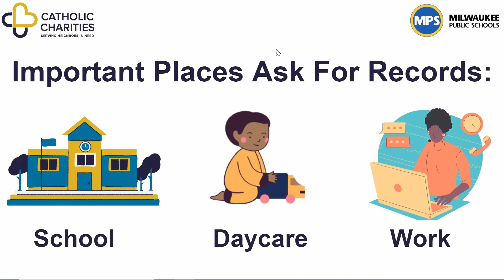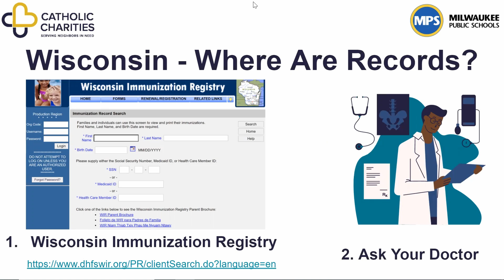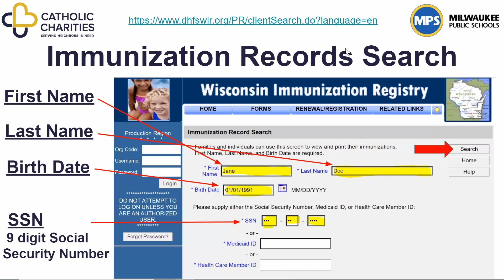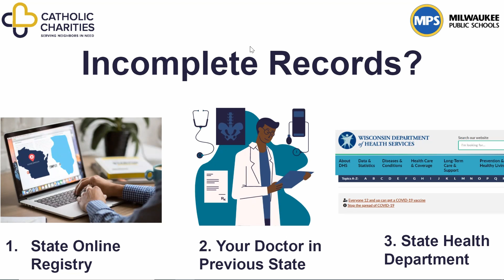How to Get Immunization Records in Wisconsin (Burmese)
How to Request Immunization Records in Wisconsin in Burmese
Healthy Families Series

This video shows you how to request immunization records for you or your family members in Wisconsin. Immunization records show all (or most) of the vaccinations a person has received since birth.

These important places may ask you to provide a copy of immunization records.
Your child’s school
Your child’s daycare
Your work may ask for your records (common in health industry)

2 ways to your child’s immunization records in Wisconsin
Your doctor can also provide a copy and this may show your most recent vaccines.

Wisconsin Immunization Registry website Immunization Records Search.
First Name
Last Name
Birth Date (MM/DD/YYYY)
SSN or Social Security Number (most common), Medicaid ID, or Health Care Member ID.
Select Search

This database often only shows vaccines you received in WI and can take time for your records to be updated.

If you moved to Wisconsin recently, you may be able to request previous vaccination records from the following places:

The state you lived in may have an online registry like Wisconsin
You can request records from your doctor in the state you lived in
You can request records from the State Health Department of the state you lived in

Thank you to the Milwaukee Public School District for providing interpretation for this video.

This video was made possible by generous support of the Wheaton Franciscan Sisters Fund.

Google Slides